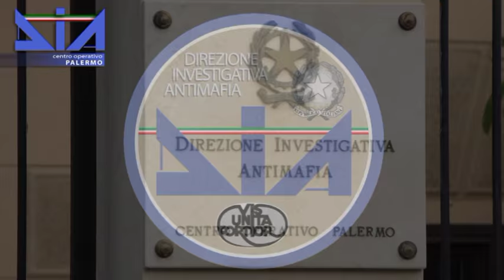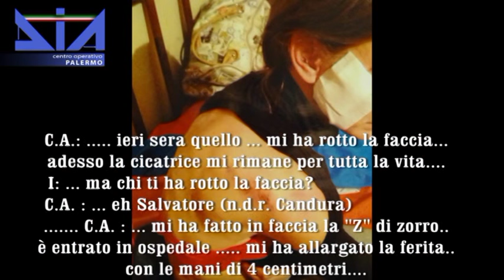Truffe alle assicurazioni operazione della Dia